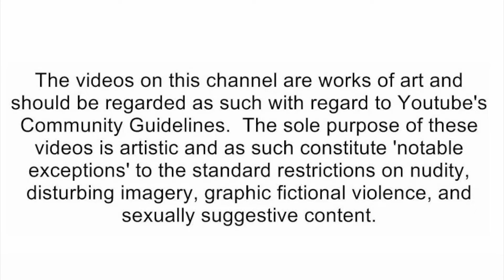SML Movie: Jeffy's Online School [reaction]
🛑Social Media's🛑